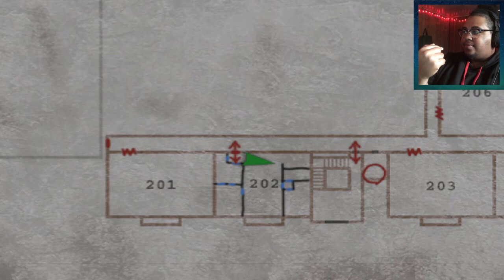Silent Hill 2 Let's Play EP.1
The NIGHTMARE just BEGINS.
Chapters
1:06 - Lets GOOO
4:24 - Ok I got a lil lost no cap
9:29 - Our FIRST Key
11:50 - The NIGHTMARE Begins
38:50 - Outro??